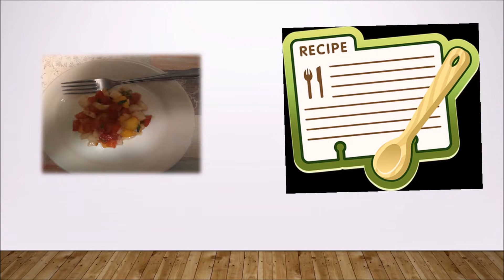ENSALADA DE PICO DE GALLO DULCE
ENSALADA MUY FRESCA Y SENCILLA.
4-6 PORCIONES
INGREDIENTES
6 JITOMATES GUAJES CRUDOS EN CUADROS
1 CEBOLLA MEDIANA PICADA
2 MANGOS "PETACONES" EN CUBOS
1 JICAMA MEDIANA SIN CÁSCARA EN CUBOS
CILANTRO PICADO PREVIAMENTE DESINFECTADO- 6 RAMAS APROX O MÁS SI ES TU GUSTO.
2 CHILES JALAPEÑOS SIN SEMILLAS/VENAS PICADOS (OPCIONAL)

PROCEDIMIENTO
MEZCLAR CON CUIDADO TODOS LOS INGREDIENTES CON CUIDADO EN UN BOWL GRANDE. EL MANGO DE PREFERENCIA AÑADIRLO AL FINAL Y RESERVAR EN REFRIGERACIÓN, MIENTRAS SE ELABORA LA VINAGRETA QUE LA ACOMPAÑA.
VINAGRETA:
10 CUCHARADAS DE ACEITE DE OLIVO
10 "           " DE VINAGRE BALSÁMICO (DE PREFERENCIA DE ARÁNDANO O CRANBERRY)
5 CUCHARADAS DE VINAGRE BLANCO
SAL Y PIMIENTA AL GUSTO.
MIEL (1 CUCHARADA OPCIONAL)

REVOLVER EN UN RECIPIENTE DE VIDRIO Y RESERVAR HASTA EL MOMENTO DE SERVIR.